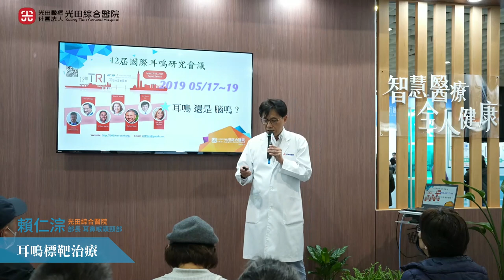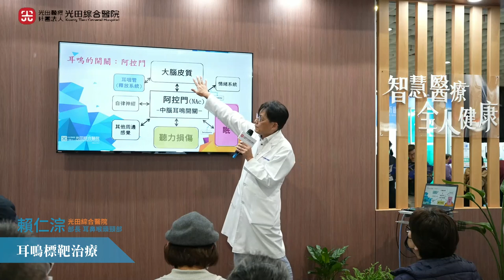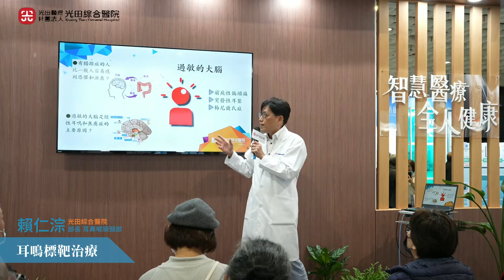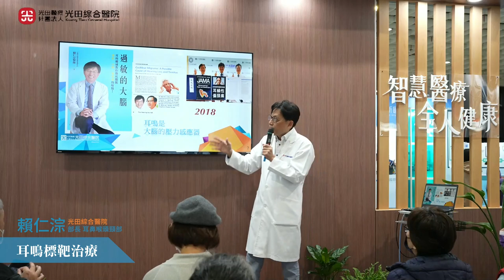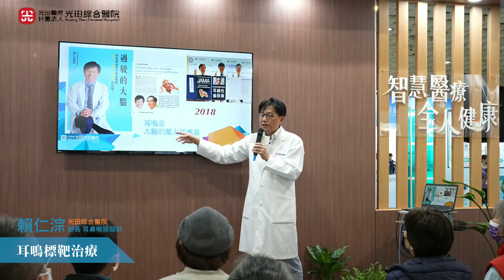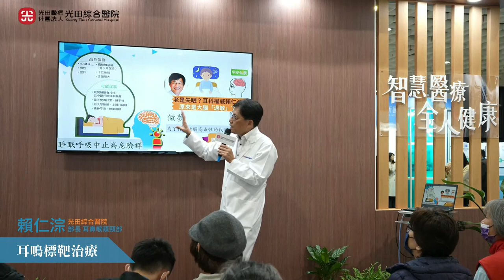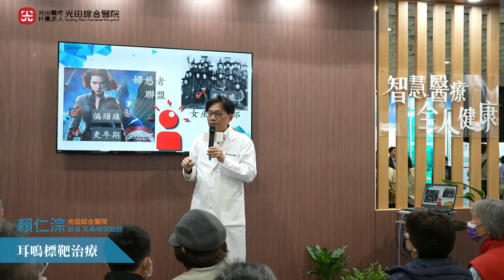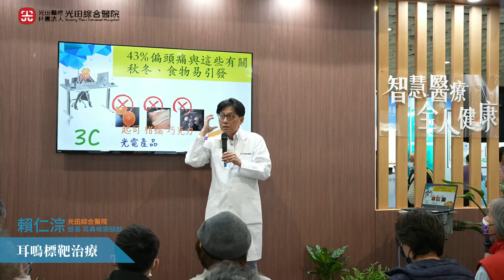[嗅覺/聽覺健康] 耳鳴標靶治療 耳鼻喉頭頸部 賴仁淙部長 | 2023台灣醫療科技展 醫起聊健康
2023台灣醫療科技展 醫起聊健康
[嗅覺/聽覺健康] 耳鳴標靶治療 耳鼻喉頭頸部 賴仁淙部長